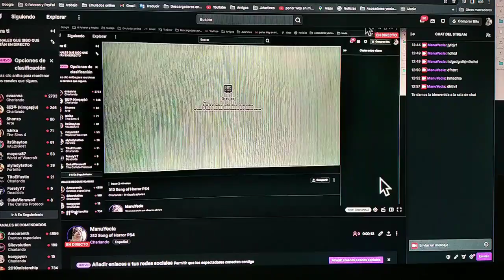315 Song of Horror PS4